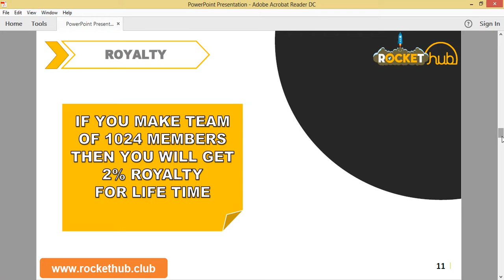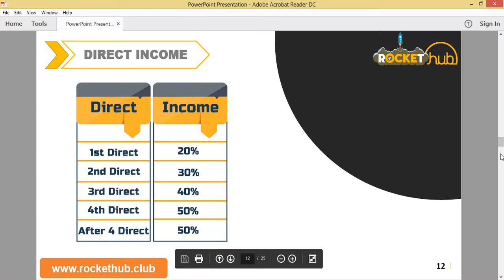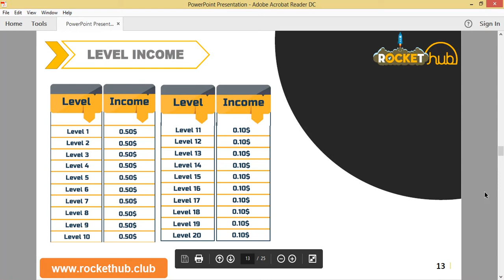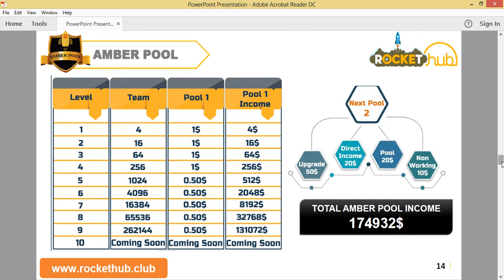Rockethub Business Plan Details In PPT -3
Rockethub 🚀 is a crowd funding usa based legal investing company usa started at 2010
and india start at April 17/06/2020 launching crowd funding companies .